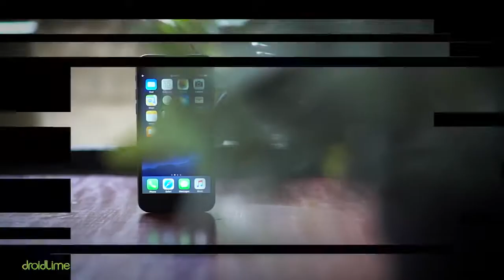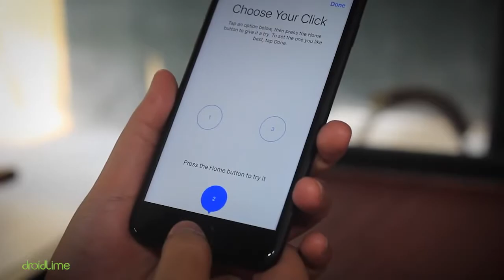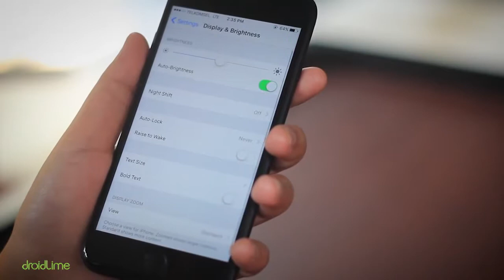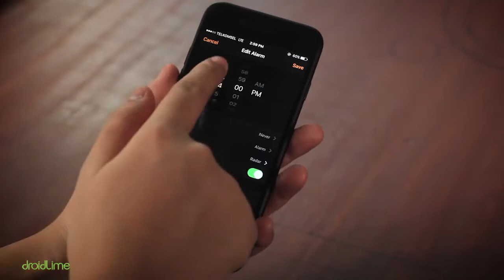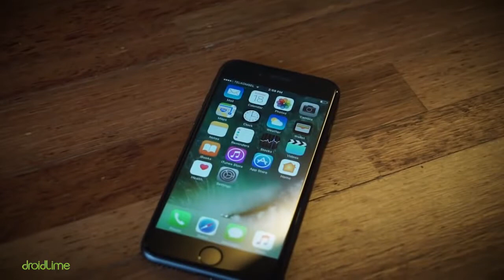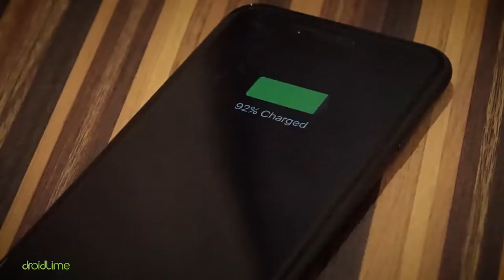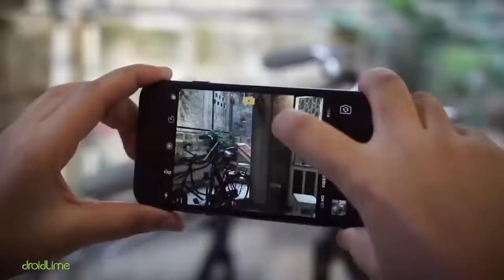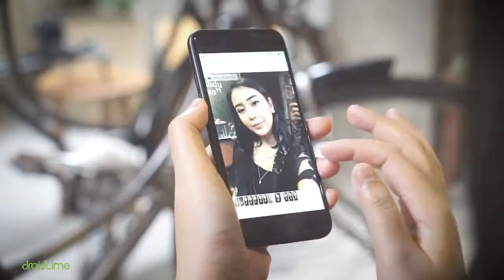Apple iPhone 7 Review Indonesia